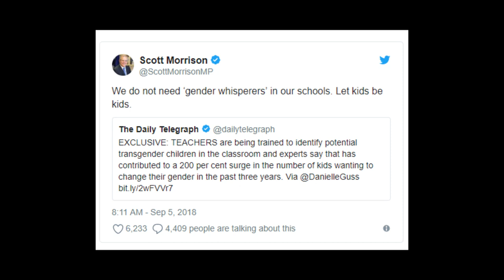Gender Whisperers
This week our Prime Minister, Scott Morrison took aim at trans kids by tweeting

"We do not need ‘gender whisperers’ in our schools. Let kids be kids."

Here's my response